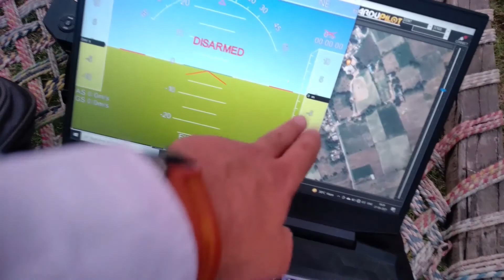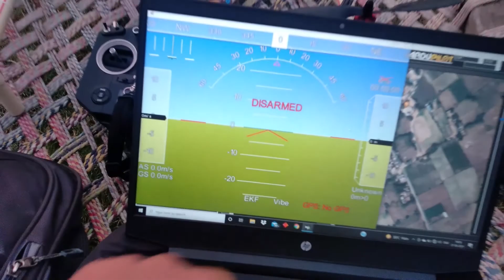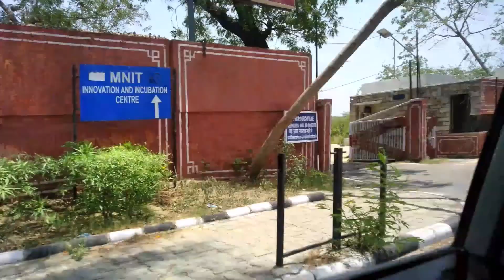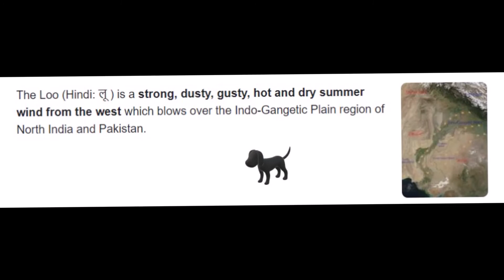Autonomous Drone || Trip to Jaipur || Chandigarh || Part 1 || Punjabi Vlog || Twin Singh's || Twins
Hey everyone, here comes Vlog 5. Enjoy!